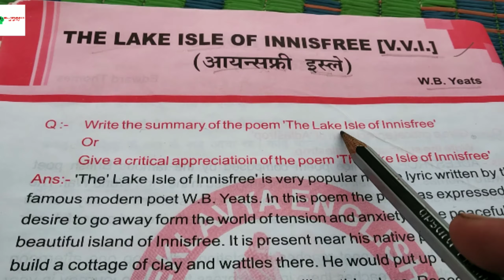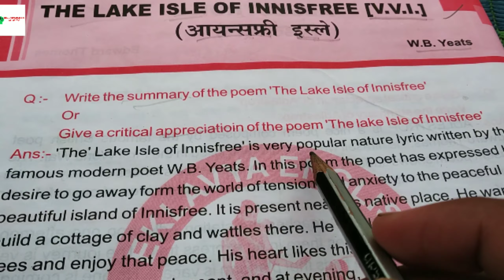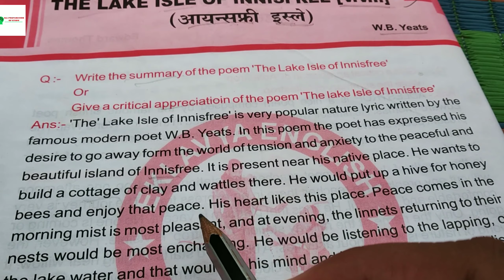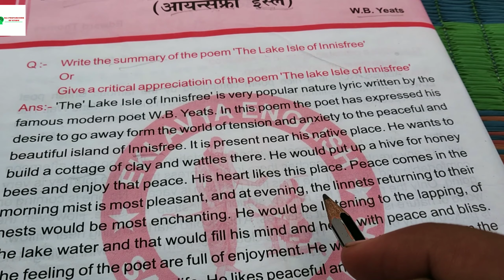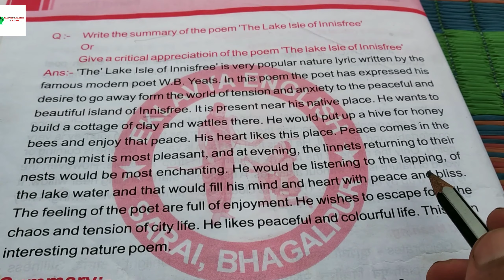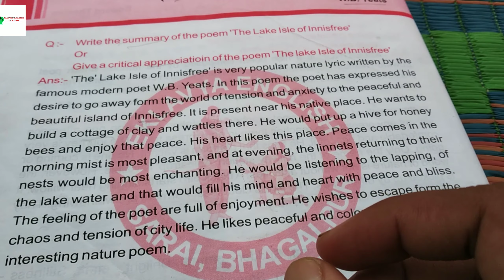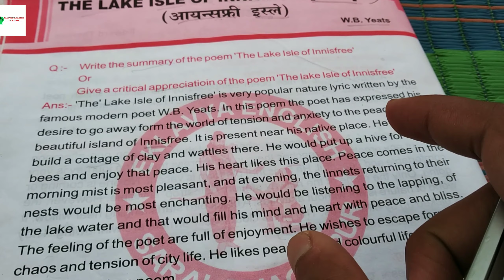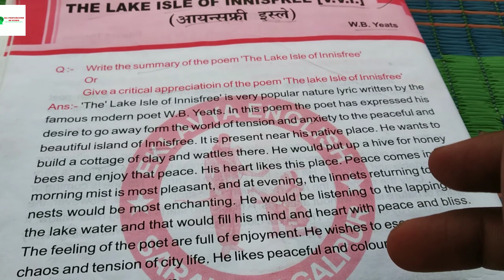The lake isle of innisfree by w.b yeats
In this video you learn in very easy way of the lake isle of innisfree written by w.b yeats. This video is highly recommended for student who want a quick revision of the lake isle of innisfree by w.b yeats . In this video I have explained summary of the lake isle of innisfree . This chapter is most important for BSEB class 12.